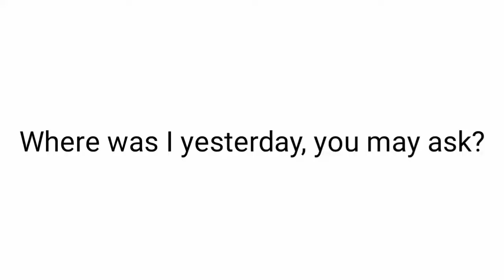WHERE WAS I???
Hey guys! Just a video explaining why I didn't stream yesterday! I already said this on my discord, but I know some of you aren't on my discord, but if you want to here's the link: